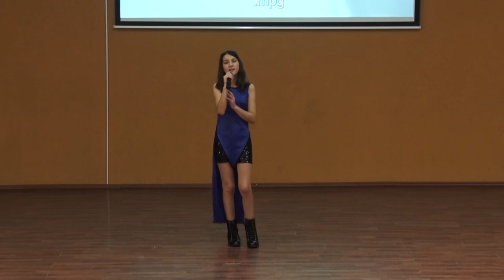MĂRȚIȘOR PENTRU MAMA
Clasa de canto, muzică ușoară, a Școlii Populare de Arte (coordonator, Roxana Apreutesei) celebrează apropiata zi de 8 Martie printr-un spectacol muzical care a avut loc vineri, 3 martie 2017, la sala "Calistrat Hogaș" a Consiliului Judetean Neamt.